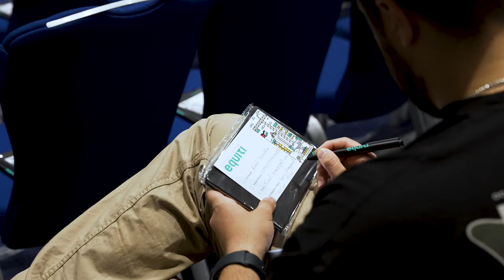ندوة إكويتي في عمان 2023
عش معنا أمتع اللحظات من محاضرتنا التي عُقدت في 3 يونيو 2023 في الأردن! في هذا الفيديو، نقدم لك مجموعة من المقتطفات والتي تضم خبراءنا وهم يناقشون خدماتنا ويستكشفون أسس التداول الأربعة.

هل تريد البقاء على اطلاع بآخر أخبار Equiti؟

قم بزيارة موقعنا equiti.com وتابعنا على قنواتنا الاجتماعية لمزيد من المحتوى الإعلامي والاطلاع على المحاضرات والفعاليات القادمة.